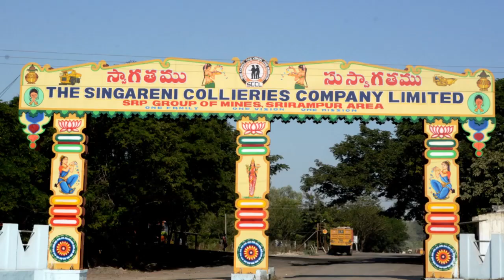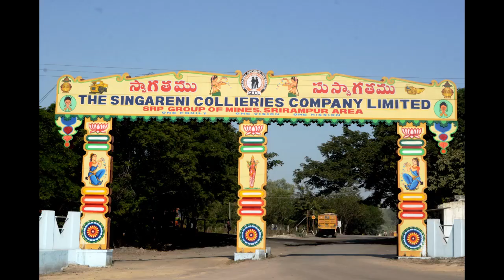9 నెలల్లో సాధిందిన ఉత్పత్తి, కార్మికుల రక్షణ & సంక్షేమం | Singareni GM MD. SUBHANI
09 జనవరి 2019 బుధవారం @ ఉదయం 7.15 కు -‘అంబటాల్ల సంగతులు’ కార్యక్రమంలో ప్రసారమైన సింగరేణి శ్రీరాంపూర్ ఏరియా జనరల్ మేనేజర్, ఎం.డి సుభాని తో ముచ్చట.